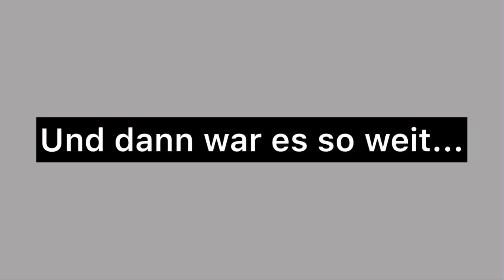ICH bekomme ZUWACHS!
Hey Leute,
Wie findet ihr die süße?🤩😍 Ich bin richtig begeistert von ihr. Sie hat mit ihren 8 Wochen noch kein Mal ins Haus gemacht und ist einfach nur lieb.💞 Ach übrigens falls ihr es euch noch nicht denken konntet. Sie ist ein Chihuahua😂🤣 Eigentlich ist das nicht meine Hinderasse, aber sie ist eine Ausnahme!💖 Welchen Namen findet ihr am besten?😁

📦Postadresse für PAKETE und PÄCKCHEN (mit DHL):
Hella-Sophia Gabbert
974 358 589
DHL Packstation 701
26135 Oldenburg